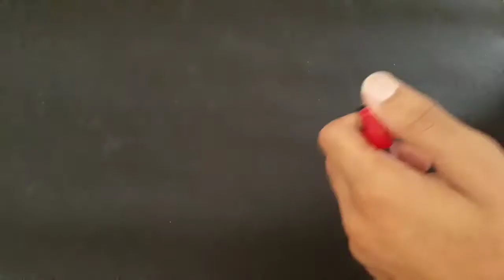Make Dropper out of Pen Refill | DIY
Make dropper out of pen refill
It can be easily reshape the plastic by applying sufficient heat

Note: candle can't be used instead because it releases carbon which spoils the refill